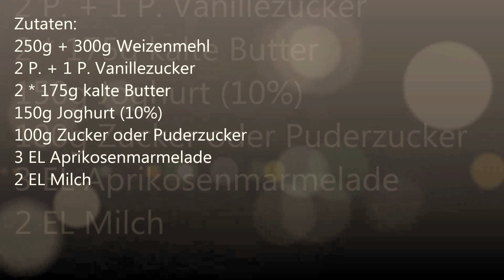Evas schnelle Nummer 1: Streuselecken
Heute der erste Beitrag meiner neuen Rubrik " Evas schnelle Nummer ". Hier werden schnelle Backrezepte einfach und anschaulich in einer kurzen Videoanleitung gezeigt.
Ideal wenn Ihr schnell etwas für eine Party braucht oder Lust auf Selbstgebackenes habt. Viel Spaß beim Nachbacken! Eure Eva